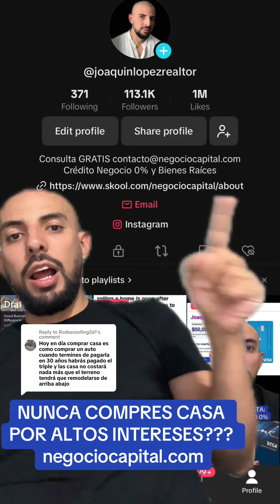NUNCA COMPRES CASA POR ALTOS INTERESES??? negociocapital.com